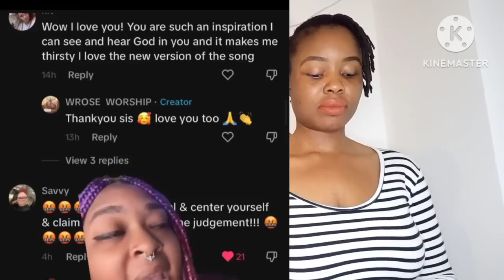Karen Confidently S.tole This From B🌑 Pe0ple And Called It D.emonic